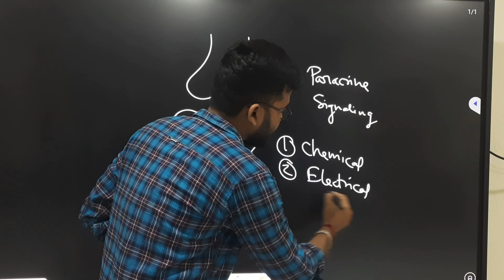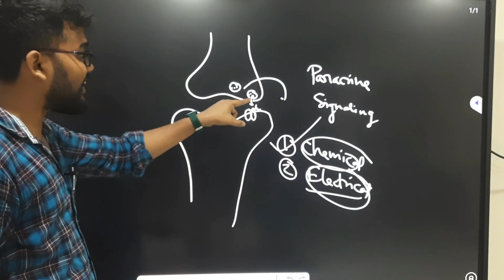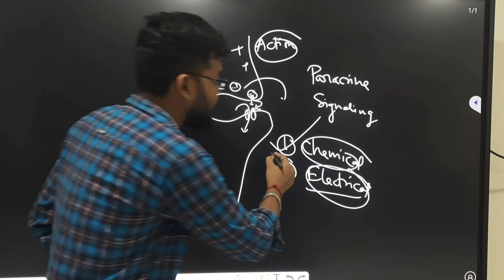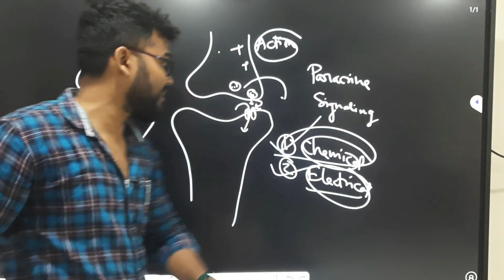Types of synaptic junction| Tricks to remember|Learn with fun 😊